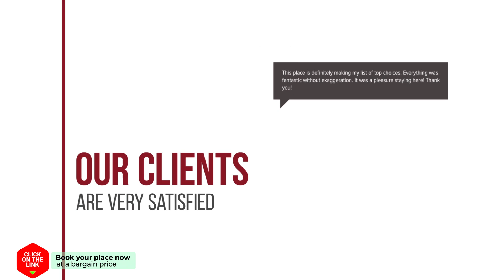Pythos Studios hotel review | Hotels in Svoronata | Greek Hotels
Pythos Studios hotel video review. Hotels in Svoronata, greek 3 stars hotels.